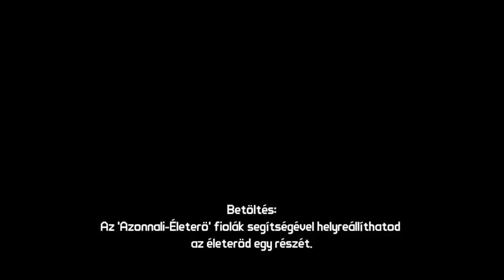TP - Borderlands 51. rész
Public TS3 szerver(te is csinálhatsz szobát): ts.teamplaying.eu
Skype: meszimark43

Saját szerverünk:
TeamCraft
Tudnivalók:
- Egyedi klienses
- Ingyen skin feltöltési lehetőség
- Olcsó rangok, kiegészítők
- Csalásblokkoló rendszer, normális pluginok
- Segítőkész adminok
- Telek rendszer, eventek.
- Saját warp rendszer
- Mypet, és lovas plugin

A szerverre csak a saját klienssel tudsz felmenni, amit a weboldalon tudtok letölteni.

A szerver csak rá vár.